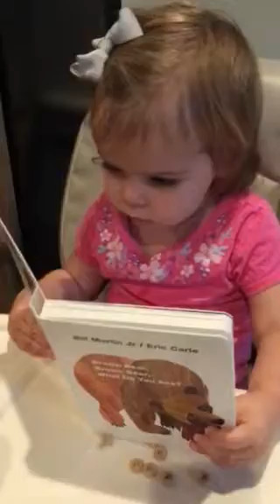Annabelle loves books!